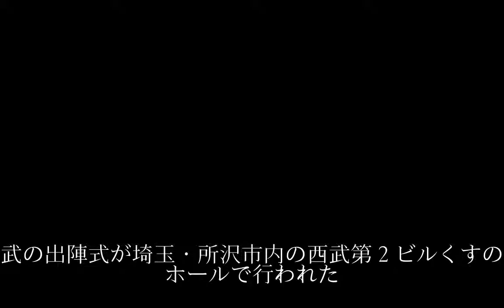「最後まであきらめずに頑張って参ります」／辻監督